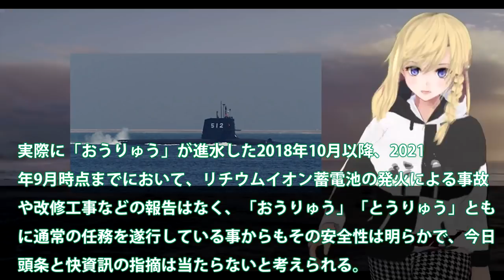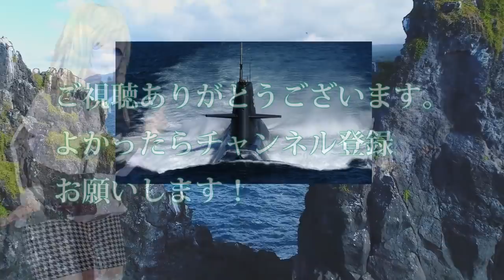海自最新鋭潜水艦に搭載されたリチウムイオン電池に！世界が驚愕した潜水艦の仕組み変革とは？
関連動画

引用・転載「出典：海上自衛隊ホームページ」
引用・転載「出典：航空自衛隊ホームページ」
引用・転載「出典：陸上自衛隊ホームページ」

【ゆっくり】原子力潜水艦の原子炉が敵海域で故障！被曝覚悟の決死の修理で祖国を守った乗員たち【K-19原子炉事故】